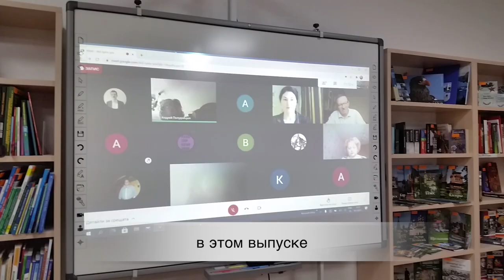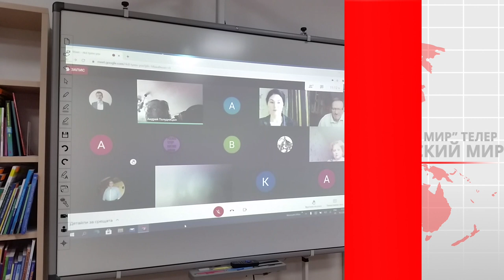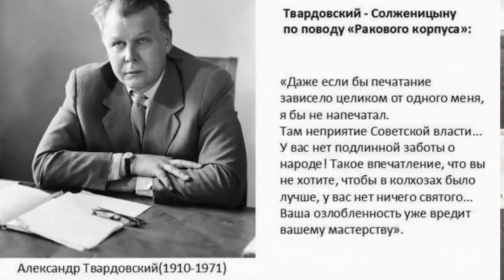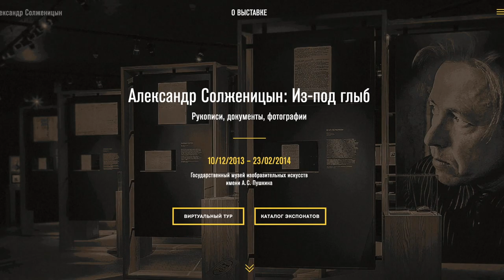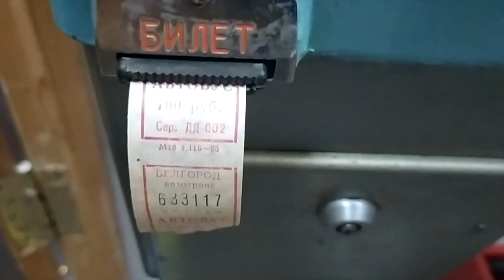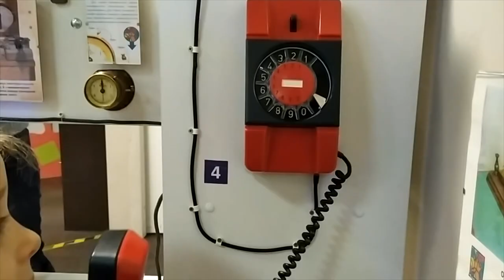Новости Русского мира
В этом выпуске:

- Творчество Осипа Мандельштама вспоминают за рубежом;

- Александр Солженицын: из-под глыб. Новый взгляд на жизнь и творчество писателя;

- Школьники из Болгарии присоединяются к проекту "Моя Россия";

- Свою первую благотворительную экскурсию для детей провёл Московский музей "Дедушкин чердак". Юные посетители познакомились со старинными предметами обихода, попробовали завести граммофон и даже напечатать стихи на пишущей машинке.